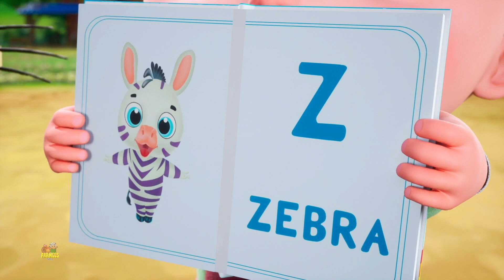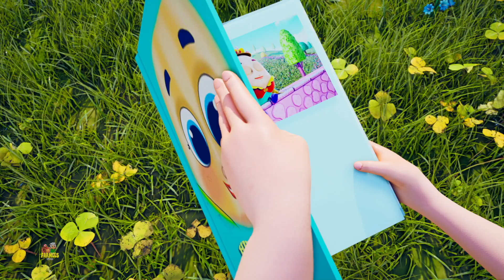Fonetik şarkı, Alfabe Kafiyesi + Eğitici Tekerlemeler ve şarkılar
Bu şarkıları alfabe, sayılar, şekiller, renkler ve çok daha fazlasını öğrenmek için harikadır. Çocuklarınızın tekerlemeleri öğrenmeleri için tek durak noktasıyız.